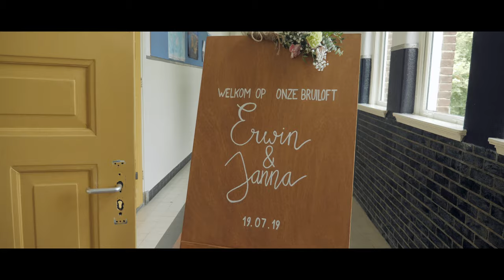Trouwfilmpje juli 2019 - Nog nooit eerder vertoont in Leiden trouwen op school ♥ Erwin en Janna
Trouwfilmpje van Erwin en Janna! Trouwen op school waar je je grote liefde hebt leren kennen! Hoe gaaf is dat! De bruiloft plaats op 19 juli 2019 in school Visser 't Hooft Leiden en de dag werd afgesloten in Scheltema Leiden. Een dikke voldoende voor dit bruidspaar 👍

Wij zijn een videoproductie bedrijf uit Katwijk, Zuid-Holland. Gespecialiseerd in het maken van trouwfilms / trouwvideo's en wij verzorgen promotiefilms voor evenementen. Ook werken wij samen met o.a. marketing adviseurs, presentatoren en fotografen om uw bedrijfspromotie tot een hoger plan te tillen. In onze films spelen verhalen een belangrijke rol. Wat is uw verhaal?